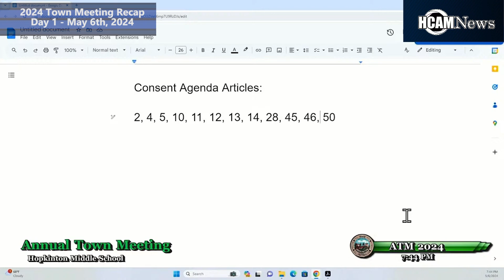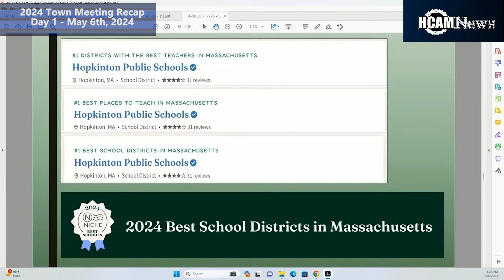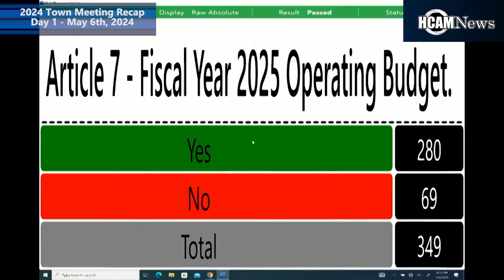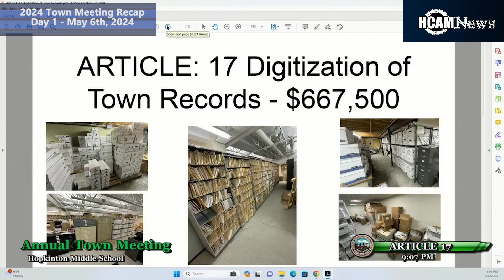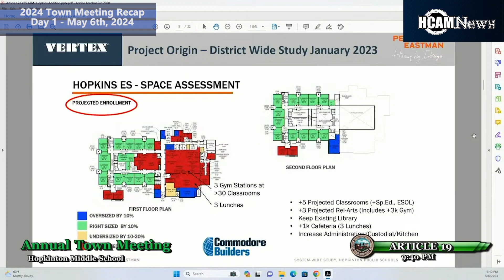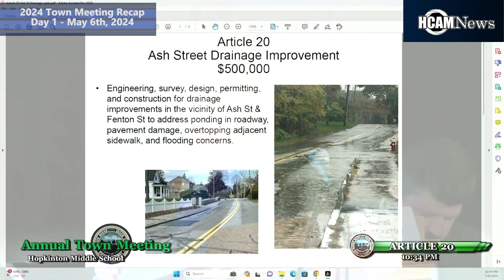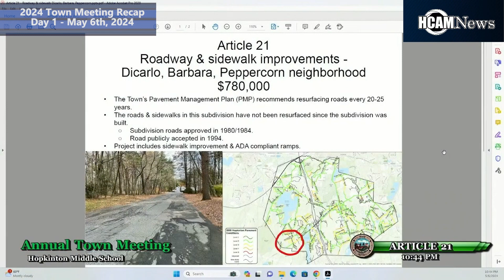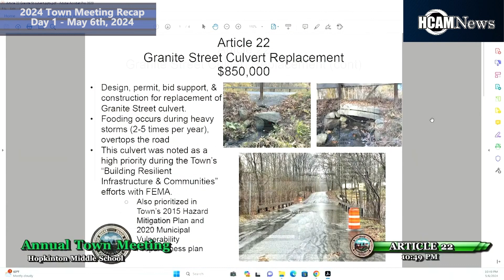2024 Hopkinton Annual Town Meeting Day 1 Recap: May 6th 2024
2024 Hopkinton Annual Town Meeting Day 1 Recap: May 6th 2024